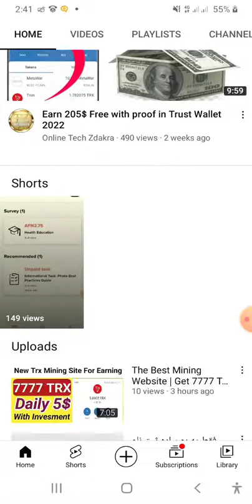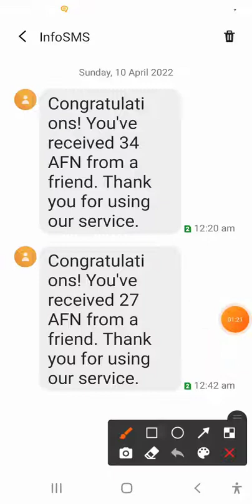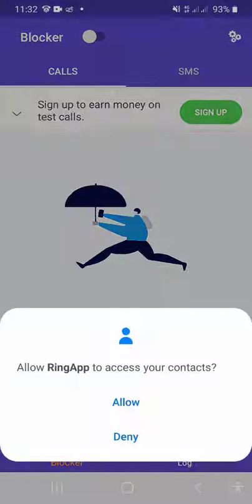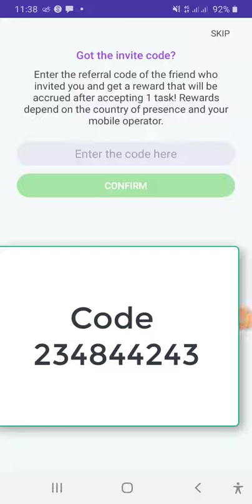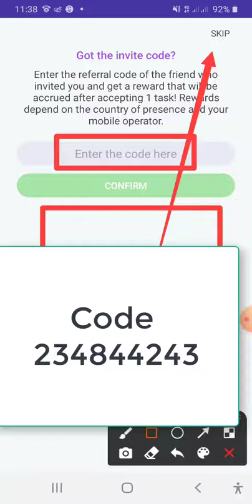فری پیسی وکټی له اپلکیشن څخه || ګتل شوی پیسی داریګ سیم کارت ته ولیږی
App link
I am already earning in the RingApp! Use my invite code 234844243 and get free reward!